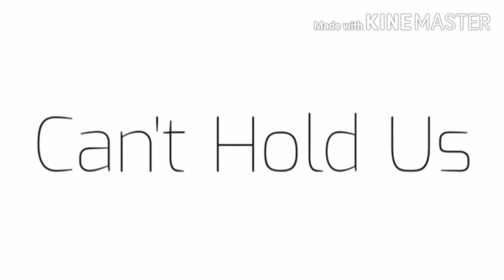Can't Hold us Meme Fake collab of kittypop time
Kitty300ktimefc sorry reupload here's the full one